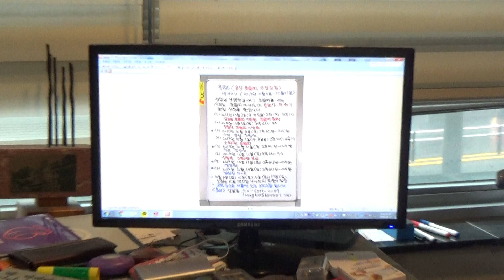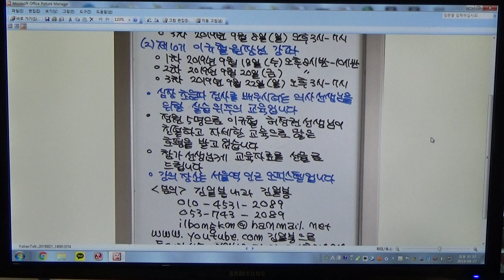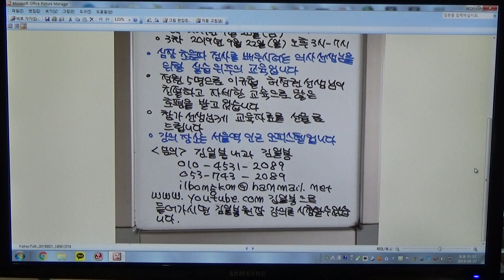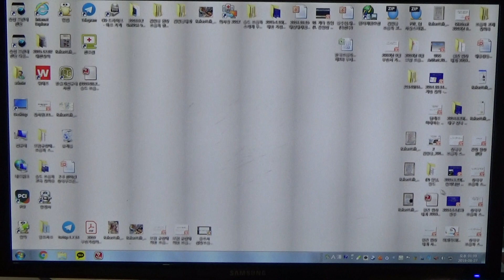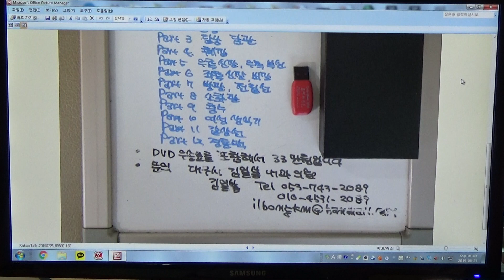초심자를 위한 초음파 강좌(132) - 양측 갑상선의 낭성 변성을 동반한 등에코 결절(F/76)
선생님 안녕하십니까? 대구시 김일봉 내과의원 김일봉입니다. 75세 여성으로 5년전 우측 갑상선 결절이 발견되었고 세포진상 양성 결절로 진단되었습니다. 추적 초음파 검사를 위해 내원하였고 Free T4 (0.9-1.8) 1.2mg/dL로 정상 범위내 였습니다.
갑상선 초음파 검사상 우측 갑상선에 0.7X0.4cm, 좌측 갑상선에 0.4cm, 0.5cm 크기의 낭성 변성을 동반한 등에코 결절이 보였습니다. K-TIRADS상 low suspicion nodule로  추정됩니다.